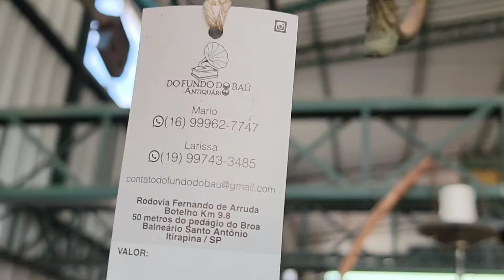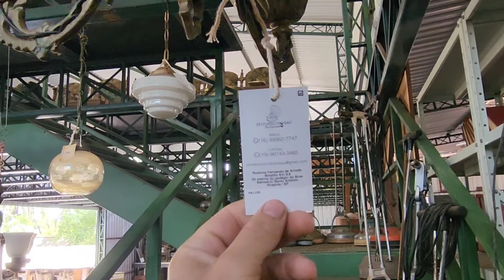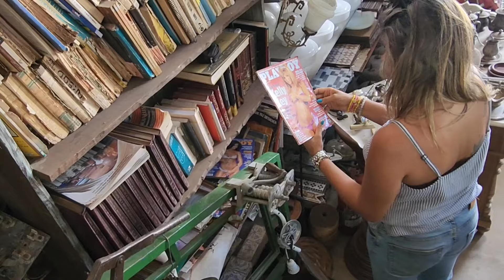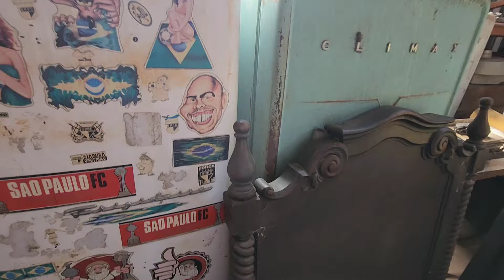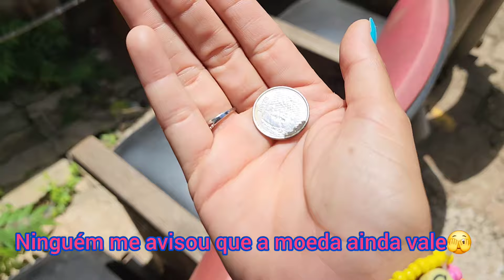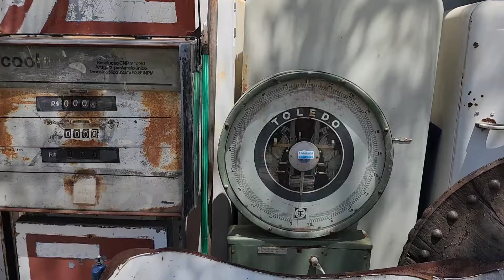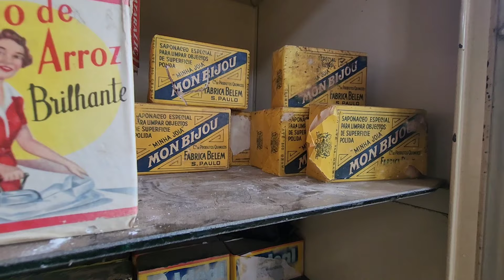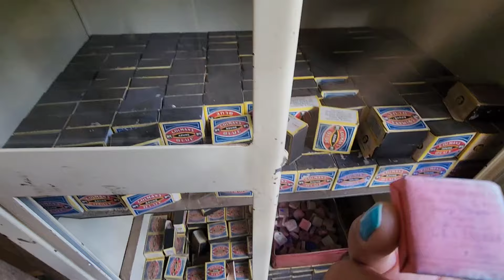maior loja DE ANTIGUIDADES QUE JA FUI NA VIDA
ASSISTA A PARTE 1, VOLTEI NESSA MESMA LOJA, FALEI ENDEREÇO ,TELEFONE, PREÇOS.

ASSISTAM TAMBÉM A PARTE 2 VISITANDO A LOJA DE ANTIGUIDADES

 Gratidão

ME SEGUE NO INSTA: @giselle.sena.viaja

telefone para contacto profissional:
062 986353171